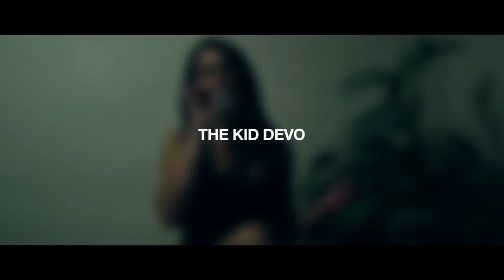Makeup - The Kid Devo feat. Roh Bee, Timmy Stallone (Produced by Dylan Brady)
THE KID DEVO - SWAHILI OUT NOW